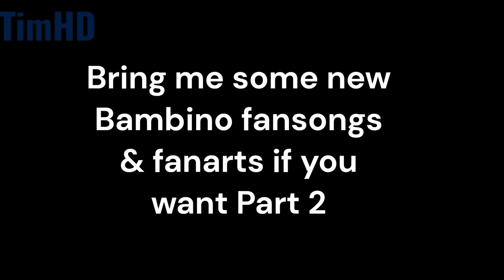Bambino Fanarts & Fansongs Showcase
Thank you all for supporting Bambino!

►CREDITS:
Bambino by TimHD
All Credits to: